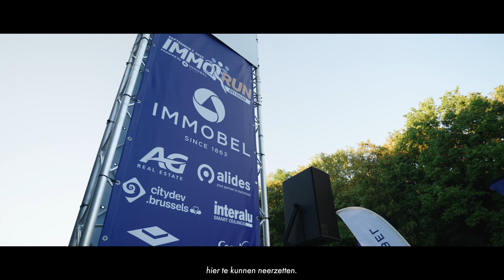IMMORUN 23 - Aftermovie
Relive the thrill of the IMMORUN 2023 🙌🏼

More than a race; it's a celebration of the thriving Belgian real estate community 🏘